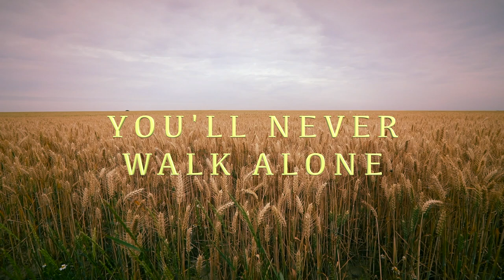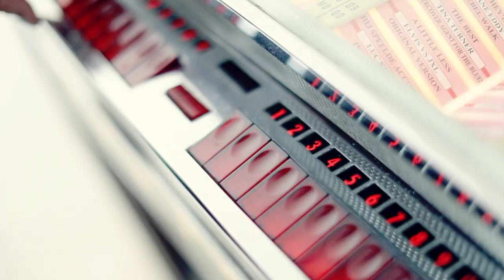Dementievriendelijke Gemeente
Elena Bins - mantelzorger;
Patriek Devolder - heeft dementie;
Huguette Leire - heeft dementie;
Wim Van Loocke - ambassadeur Vergeet Dementie Onthou Mens ;
Emma Delanoeye - consulent Foton, regionaal expertisecentrum dementie Brugge;
Filiep Bouckenooghe - schepen Roeselare (Groen);
Peter Persyn - Vlaams volksvertegenwoordiger (N-VA);
Regine Van Ackere - OCMW-raadslid Hasselt (CD&V);
Sam Van de Putte - gemeenteraadslid Aalst ( (SP-a);
Vincent Van Quickenborne - burgemeester Kortrijk (Open VLD);